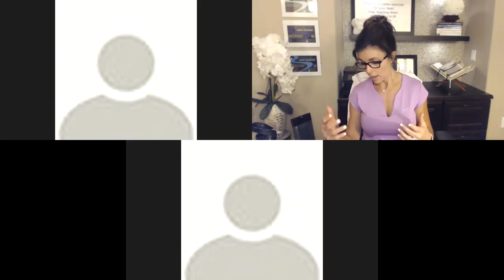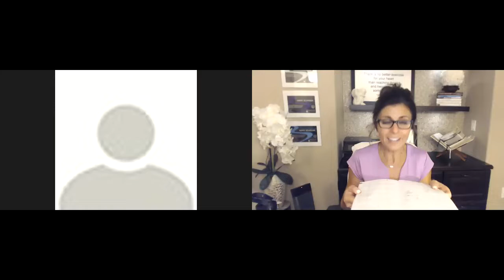Live Q&A w/ Mary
Join me as I answer some common questions you have about workouts, nutrition, my coaching, my group.

I'm covered:
🍎 Nutrition as it is so critical to our being HEALTHY HUMANS
♻️ Consistency FOR LIFE!
⏰ How to make TIME for YOU!